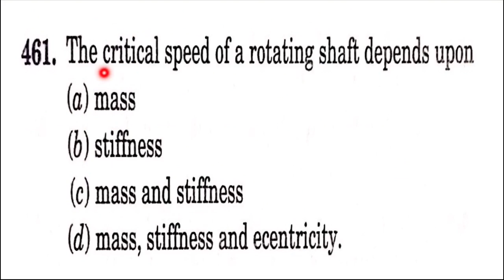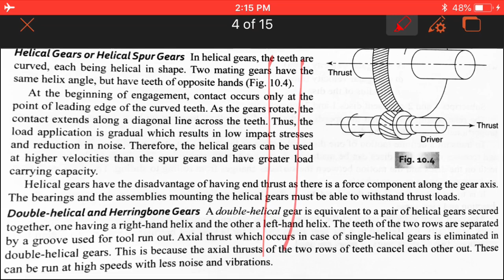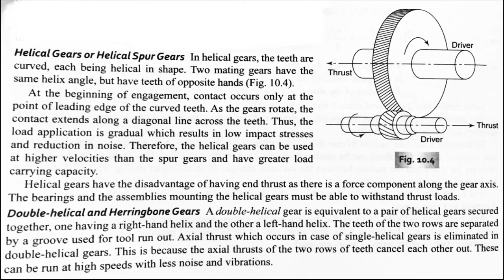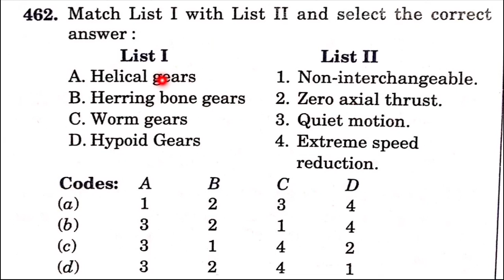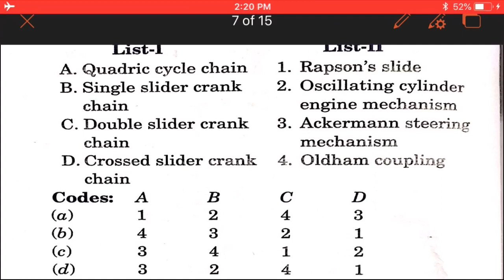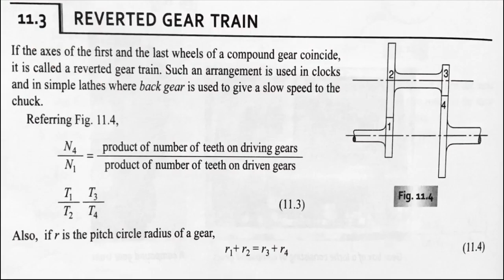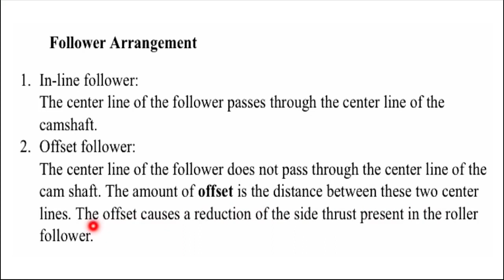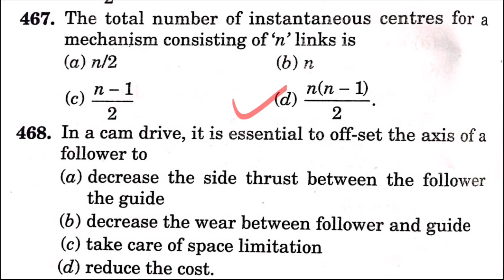II R.k. Jain Solution II, TOM/Theory of Machine II ESE, GATE , SSC JE, RRB JE MECHANICAL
Hello friends ,
am a Lecturer in Mechanical Engineering Department. My channel is an educational plateform. I m passionate about teaching and this is my effort to provide Free and quality education.